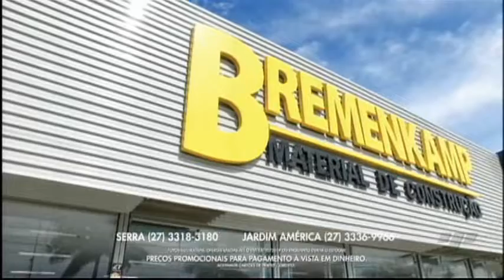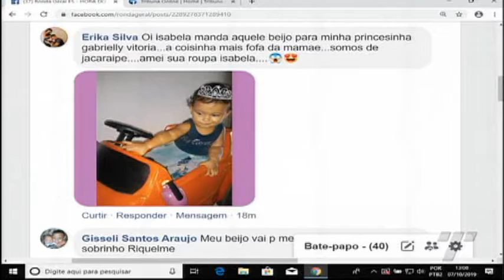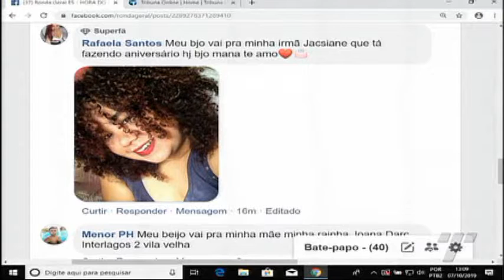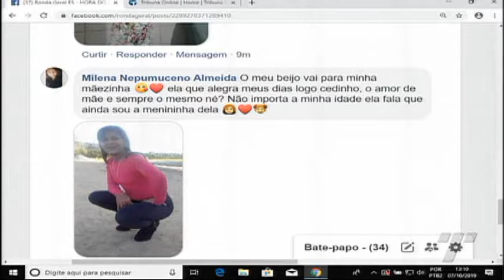RONDA GERAL 07 10 2019